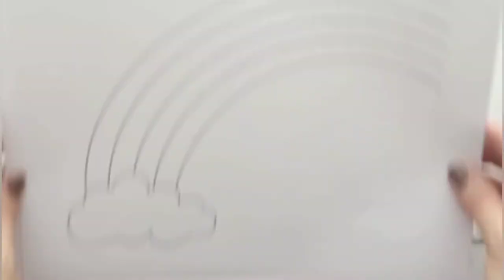DIY for kids.. lockdown activites for kids